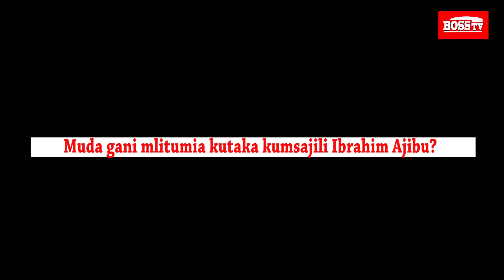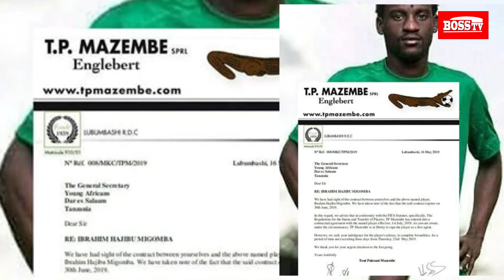Kocha TP Mazembe afichua ya Ajibu, Ambokile, Samatta